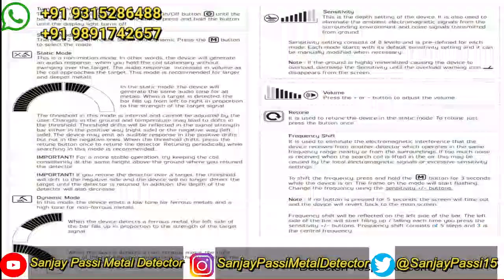Goldmetaldetectorindia Nokta / Makro TMD 101 Metal Detector How to use full Tutorial with Air Test